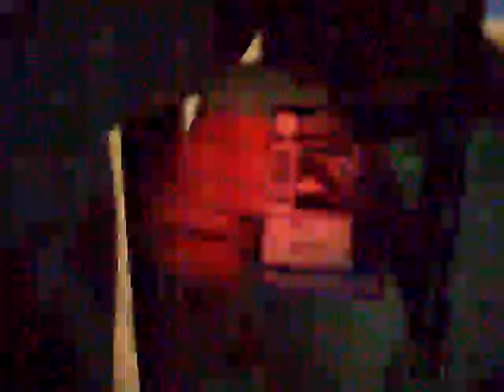de fiesta en campus party 2010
cpmexico c